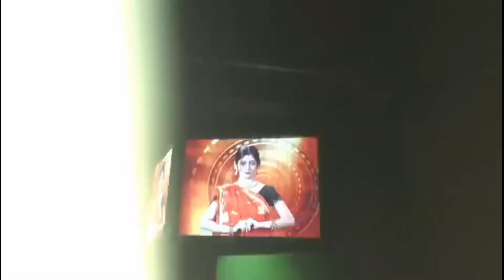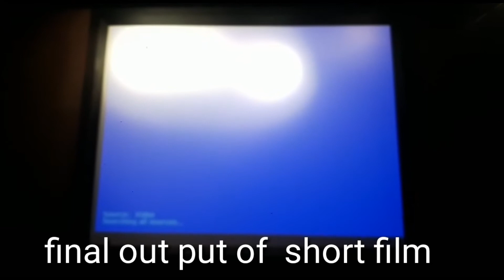My film shooting in Ramoji Film City || Back screen works of shooting|| ನನ್ನ ಫಿಲ್ಮ್ ಶೂಟಿಂಗ್||SSR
This information is a demo shown in movie magic of Ramoji Film City how shooting is done and how background music created and added to it and the final output of film.